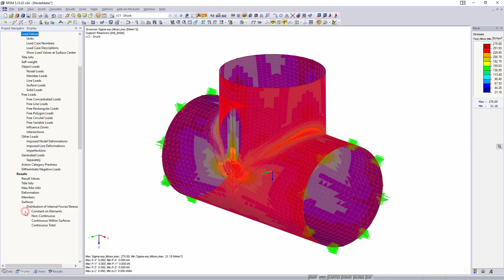[EN] FAQ 002005 | When performing plastic design, I get stresses displayed that exceed the yield ...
Question:
When performing plastic design, I get stresses displayed that exceed the yield criterion. Have I done anything wrong?

Answer:
You are working with a plastic material behavior in your file and have entered the yield strength. Therefore, the stress in your model will not increase, because the material starts to plasticize once the stress is exceeded.

The stress limitation on the yield strength always refers to an entire finite element (a surface element or a solid element). Therefore, the stress must always be considered with the "Constant in elements" smoothing in the plastic design.

This smoothing is activated for surface elements in the Project navigator - Display "Results → Surfaces → Distribution of internal forces/stresses → Constant in elements".

For solid elements, the entry can be found under "Results → Solids → Distribution of internal forces/stresses → Constant in elements".

In RF‑STEEL Surfaces, you can also set the stresses to "Constant in Elements".

To do this, click on [Details] and go to the "Options" tab.

This technical article explains all smoothing variants of the surface results in detail.